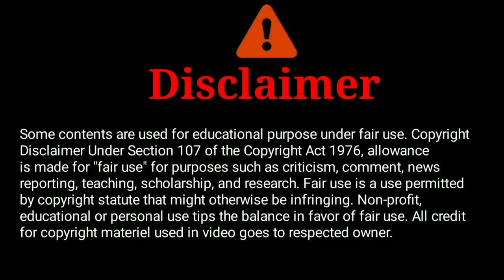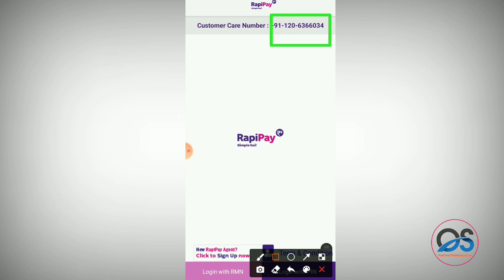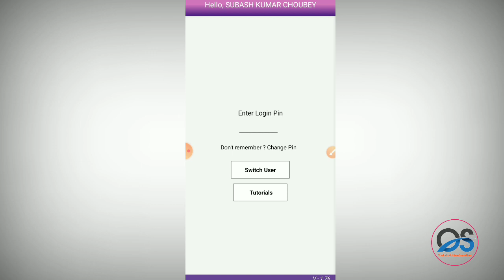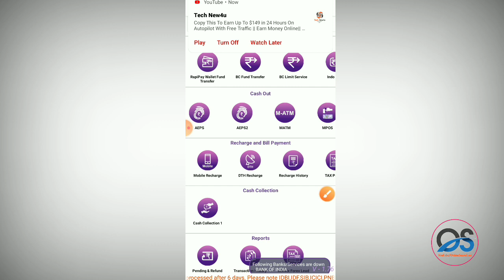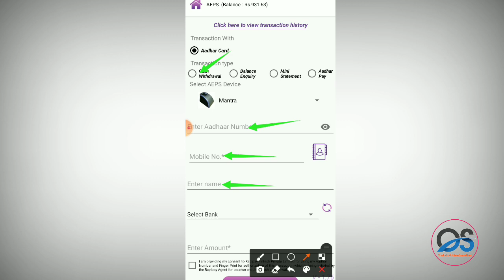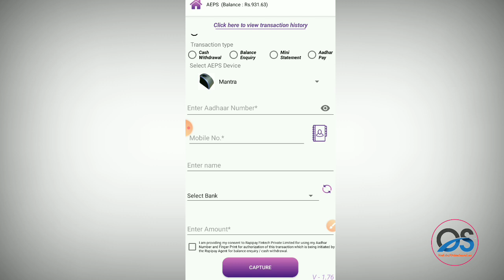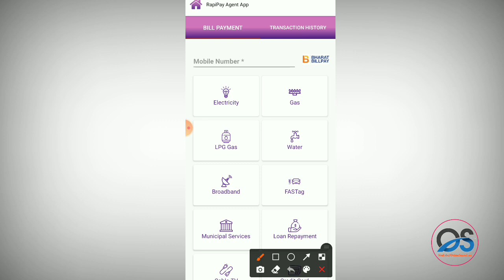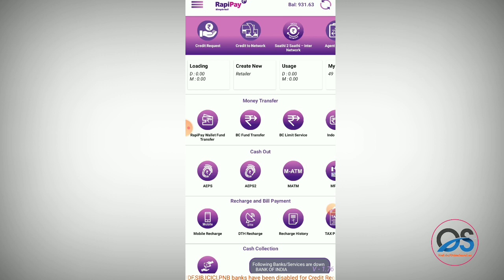Rapipay क्यो यूज करना चाहिए Full information || Retailer ID Free | BANK SETTLEMENT FREE | कमीशन ₹12